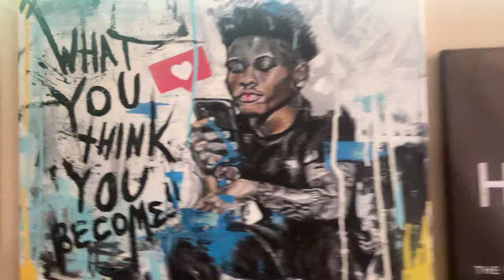What you think, you become | episode 23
If you wanna learn how we help people start and scale their YouTube channel using our proven system,